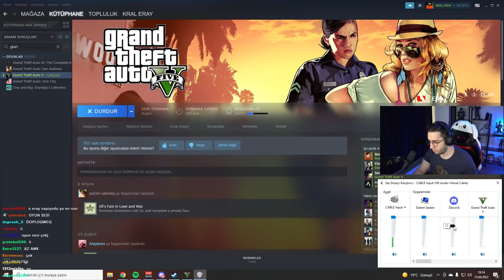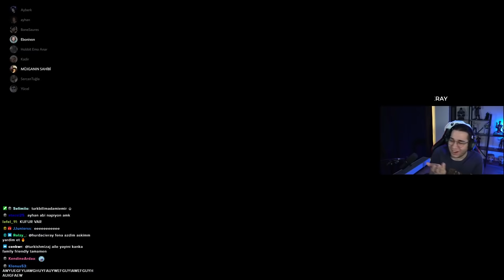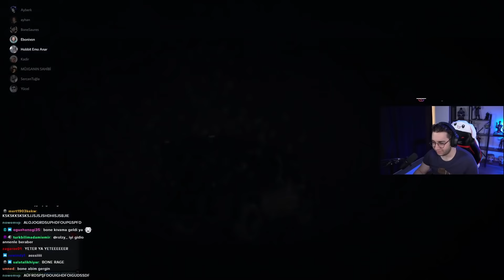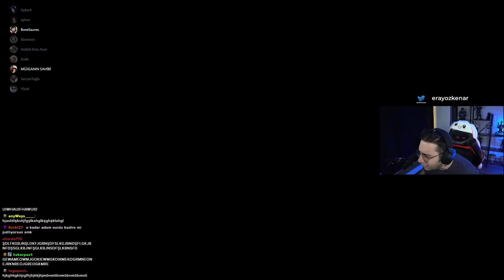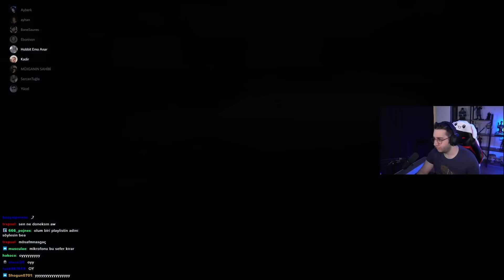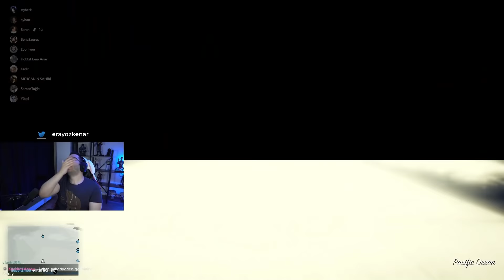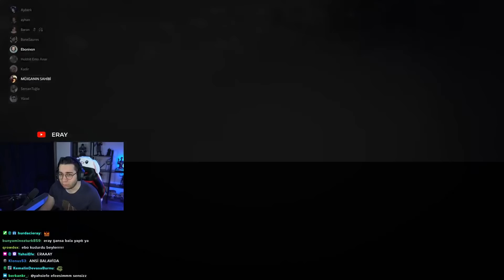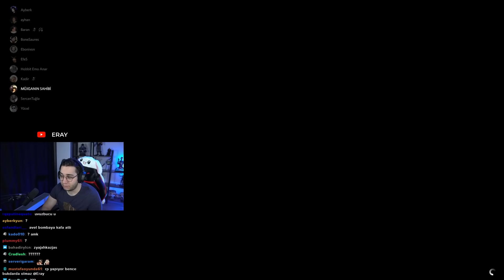BAĞIRMAKTAN SESİM KISILDI EKİP BANA KIŞKIRTMA ÇEKTİ | GTA 5 ONLINE #43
BAĞIRMAKTAN SESİM KISILDI EKİP İLE KANSER OLMACA  | GTA 5 ONLINE #43